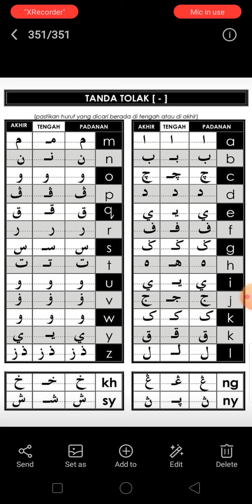Huruf Padanan Jawi